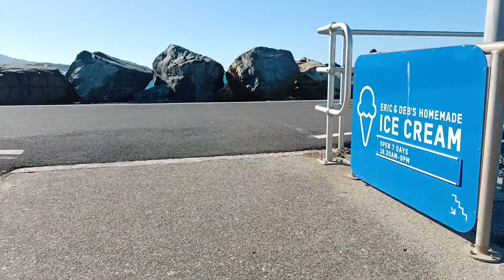Australia ਦੇ ਸਮੁੰਦਰੀ ਜਹਾਜ਼ ਦੇਖੋ । ਕਿਵੇਂ ਕੰਮ ਚਲਦਾ ਹੈ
we are try to show the environment of Australia beach life and also want give information about boats ships they are going in sea and catch fish